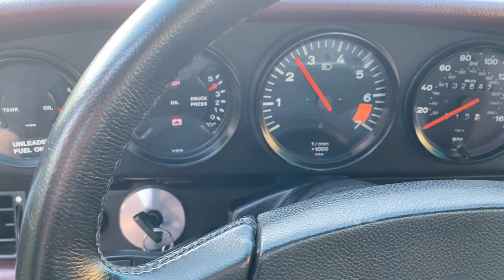1988 Porsche Driving Video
A fantastic original factory sunroof Carrera with original paint, interior, and matching numbers engine.